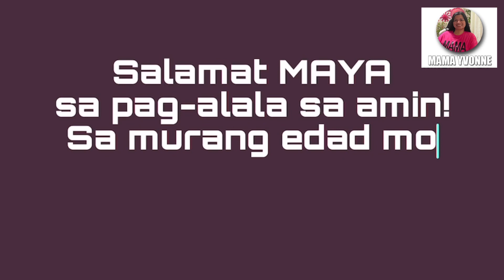ANG GALING NG DRAWING NI MAYA! SALAMAT AT DI MO KAMI NAKAKALIMUTAN! MAMA YVONNE